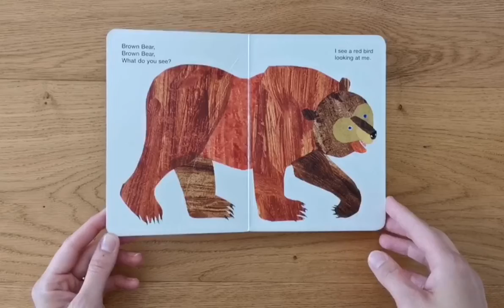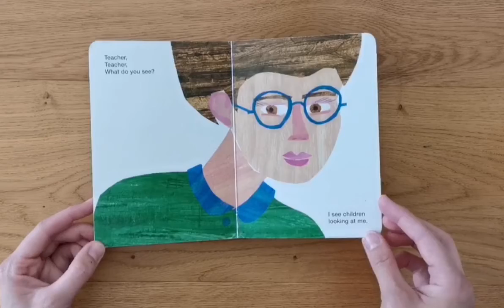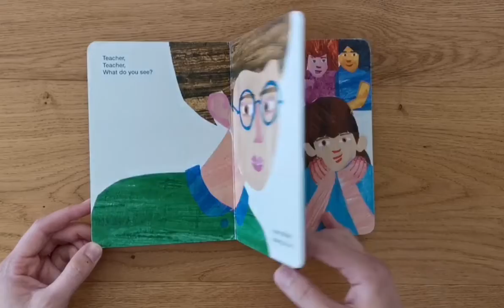Brown Bear, Brown Bear, What do you see? (Bill Martin Jr, Eric Carle) A short story for Kids